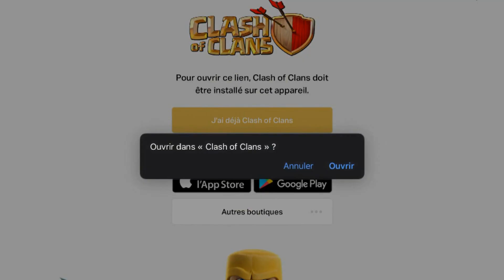J’AMÉLIORE ENCORE TROP DE CHOSES SUR MON HDV 9 ! LA MINI AVENTURE #35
► Code créateur : Alexcalibur